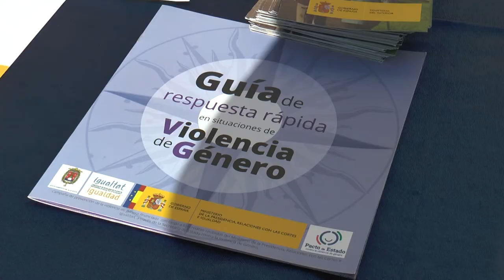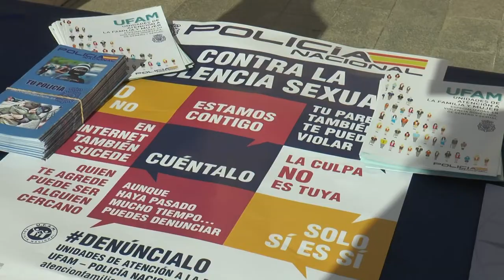Alicante conmemora el Día Internacional de la Eliminación de la Violencia de Género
El alcalde Luis Barcala, la edil de Igualdad María Conejero y los portavoces municipales han desplegado desde el balcón del Ayuntamiento una pancarta conmemorativa del 25-N y en la subdelegación del gobierno se ha organizado una concentración con música y pancartas para lanzar un mensaje claro: Ellas no se mueren, las matan.